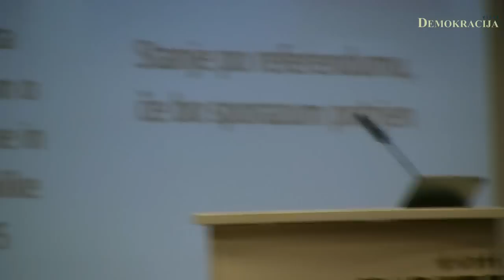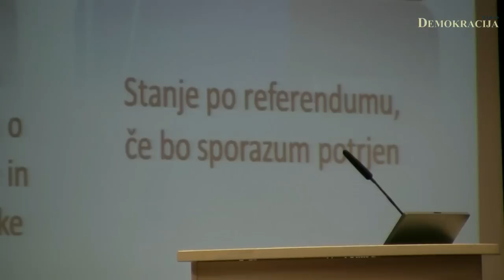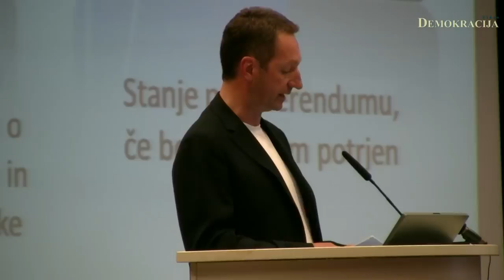Zbor za republiko - javna tribuna - arbitražni sporazum (1.del)